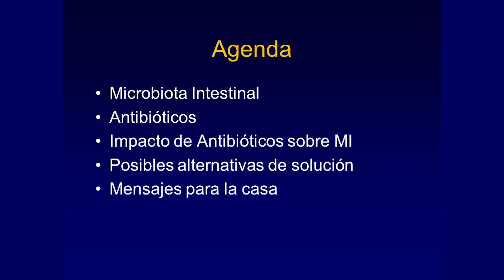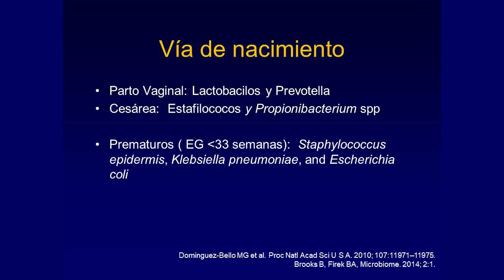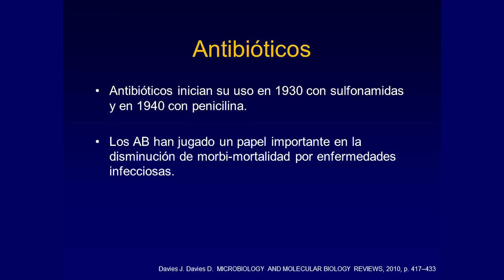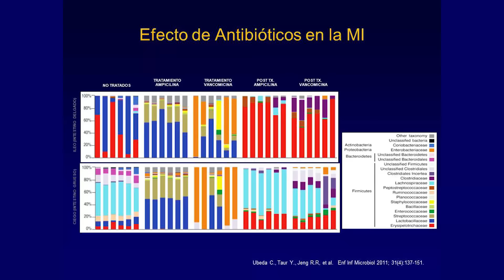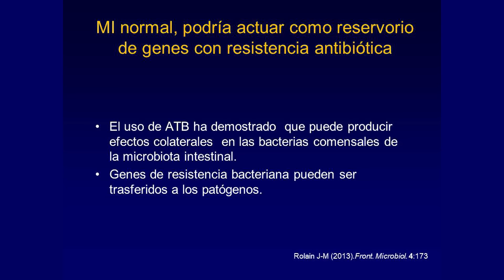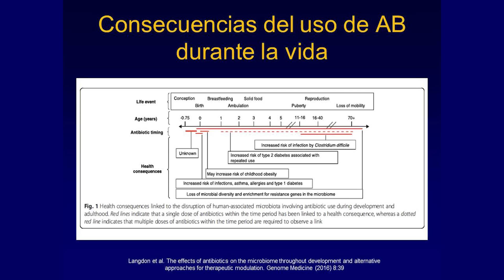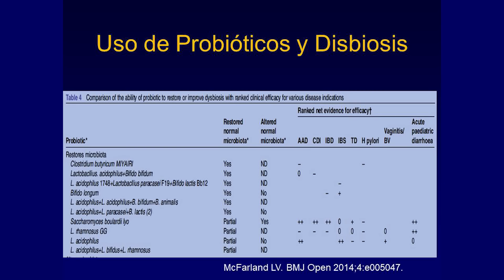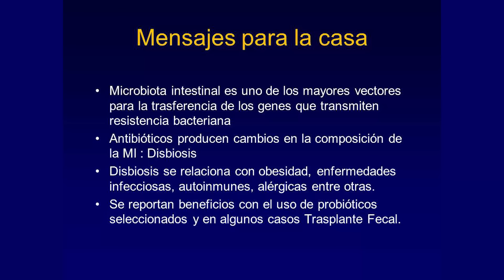Conferencia 2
Ciclo de videoconferencias: Actualización en microbiota
Dr. Aldo Maruy Saito